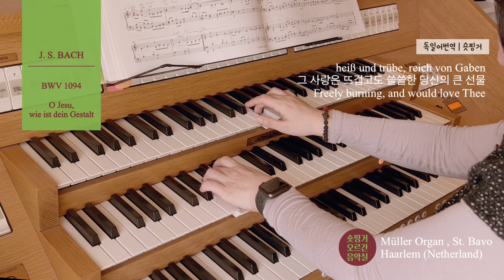[JS BACH Neumeister Choral6] BWV 1094 O Jesu, wie ist dein Gestalt노이마이스터6번 Hauptwerk Müller, Haarlem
바흐의 어린 시절에 작곡된 것으로 추정되는 노이마이스터 코랄 중 6번입니다.